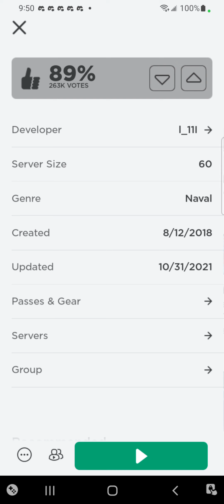Fighting in the USA military against japan!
I fight japan I'm a war hopefully winning and not dying to much!